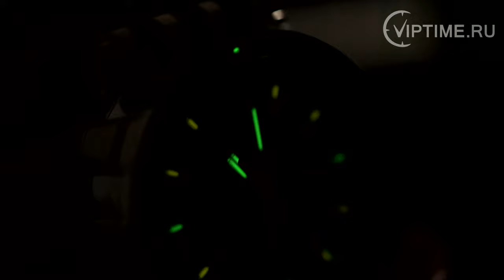💥💥💥Восток Европа Энергия NH35A/575A279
Часы из нержавеющей стали, круглой формы и завинчивающейся головкой. Циферблат синего цвета, с накладными знаками. Стрелки оригинальной формы. Индексы циферблата и стрелки выполнены из светящихся трубок Trigalight ® Micro. Часы имеют календарь числа месяца. Часы укомплектованы кожаным ремнем и индивидуальной упаковкой.

Калибр механизма Seiko NH35A (производится в Японии)

Стекло минеральное упрочненное К1

В комплекте с часами кожаный и силиконовый ремень с отверткой и пластиковый чемодан для хранения 4-х моделей часов.